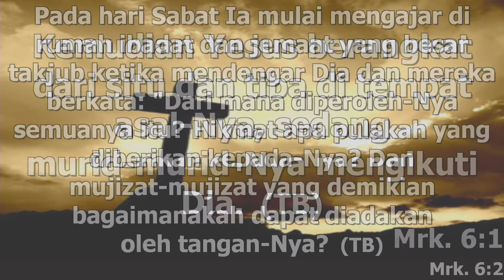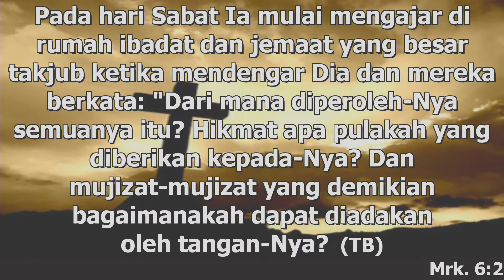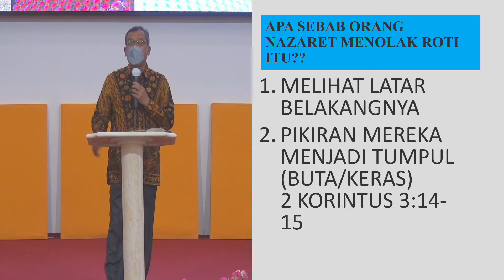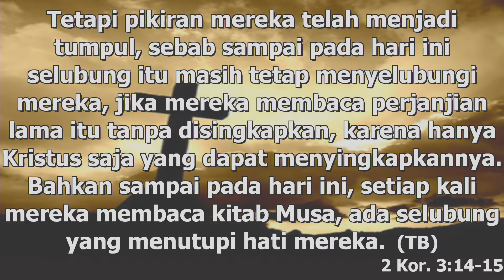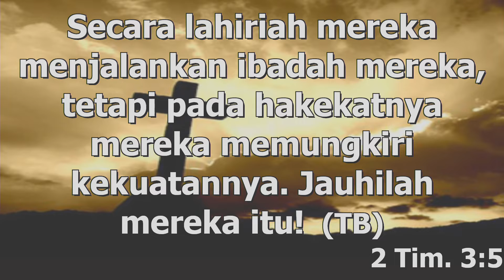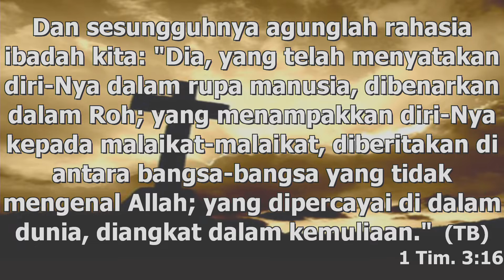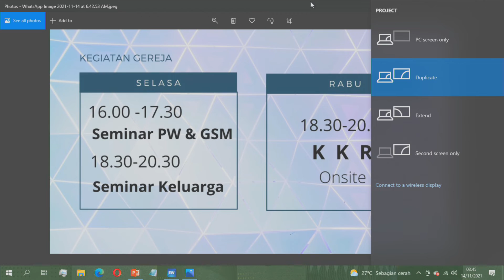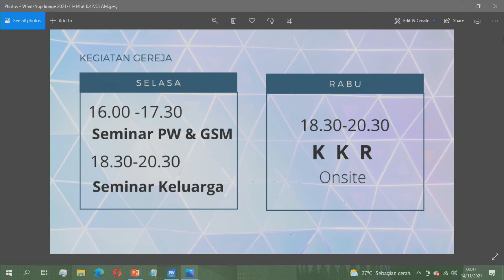IBADAH RAYA 14 NOVEMBER 2021 | APA SEBABNYA ORANG NAZARET MENOLAK YESUS?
SIARAN ULANG IBADAH RAYA I